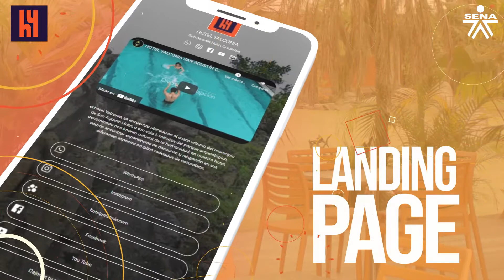Nuevo Caso de Éxito MipymeSeTransforma - Hotel Yalconia Incremento su Posicionamiento en un 80%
El Hotel Yalconia de San Agustin Huila, incremento un 80% su posicionamiento en el cliente ideal.
Asesoría: Jose Manchola
¿Quieres conseguir Clientes y Vender más?
Analizo tu empresa, Diseño la Estrategia, Te ayudo a crear el Plan de Acción y Te Ayudo con El Contenido.

Soy Jose Manchola.
Asesoro empresas, negocios, comercios y emprendimientos a impulsar sus negocios por internet.
Te enseño para que puedas seguir por tu cuenta, mejorando día a día tu posicionamiento DIGITAL.

Si estás empezando  te ayudo a poner en marcha tu primer proyecto online.

Si estás en internet pongo a tu disposición mi energía, trabajo, experiencia y conocimiento para mejorar tus resultados.
Si te interesa conocerme un poco más te dejo el link para que conozcas mis otros escenarios